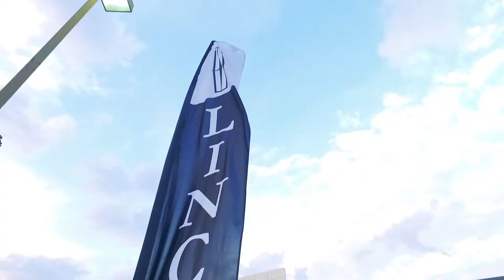Gordie Boucher Lincoln West Allis